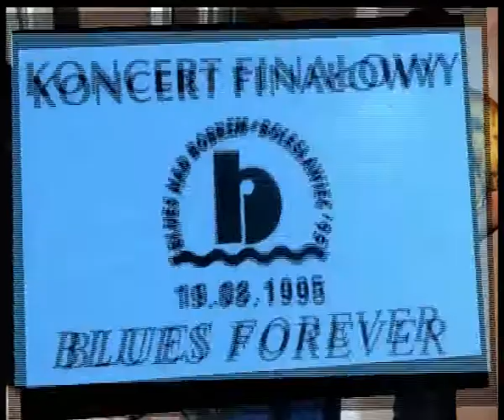Maciej Balcar & Blues Forever - Zachodnia brama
nagrane w 1995 roku w Radiu Olsztyn

skład:
Maciej Balcar - wokal
Janusz Szkudlarek - gitara
Piotr Wiśniewski - harmonijka ustna
Darek Bezaniuk - gitara basowa
Romuald Boguszewicz - perkusja